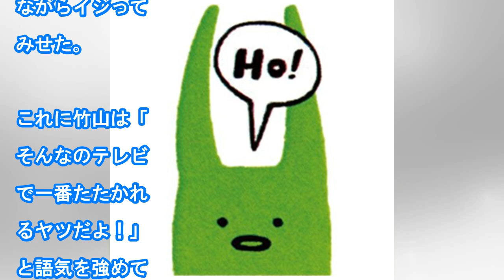坂上忍＆小木博明、山下智久の退所コメントでカンニング竹山に痛烈ダメ出し「いい年こいて」「実は大したことを言っていない」